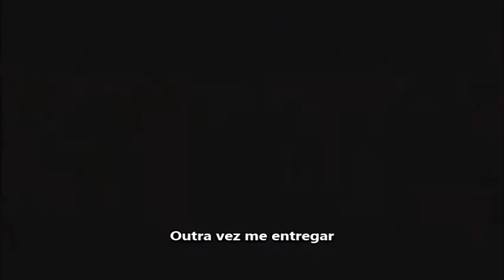Toda Pra Você - Glória Estefan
Montagem de Ellen Maria (Suellen Flopý)